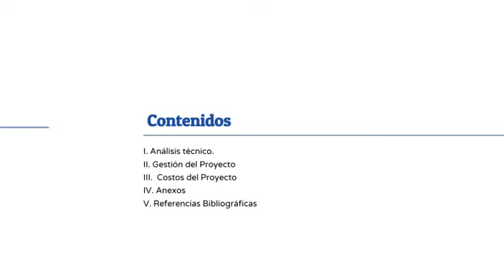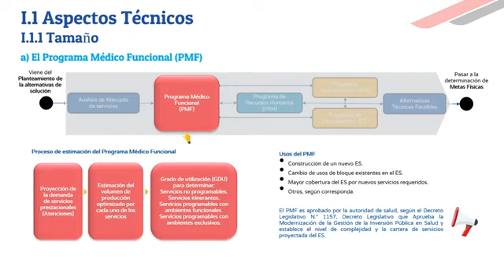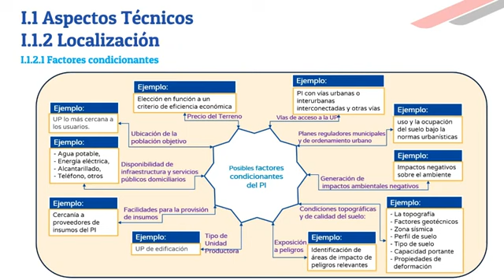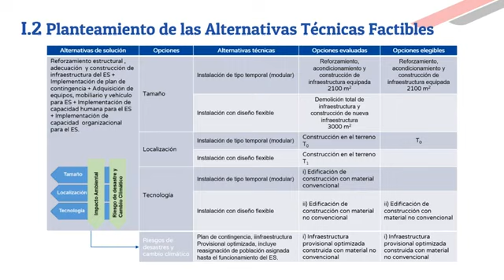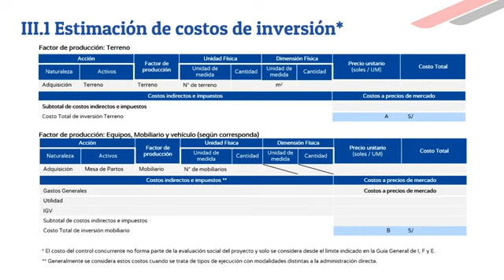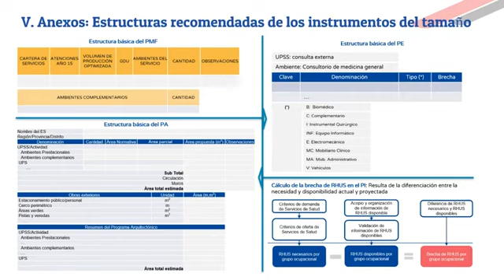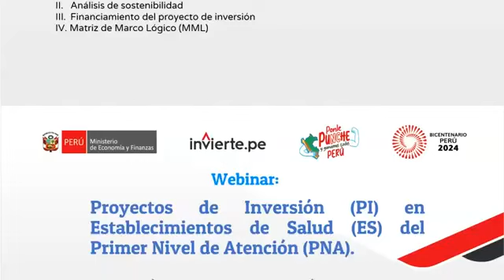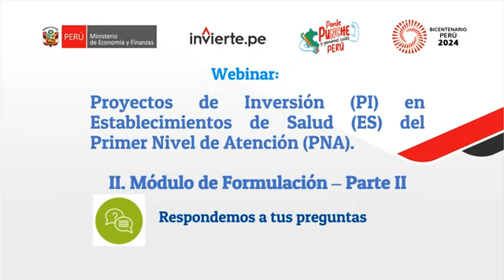DGPMI: PI en Establecimientos de Salud del Primer Nivel de Atención Modulo 2: Formulación - Parte II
Capacitación publicada en el canal de YouTube del MEF el 26 de abril del 2024.